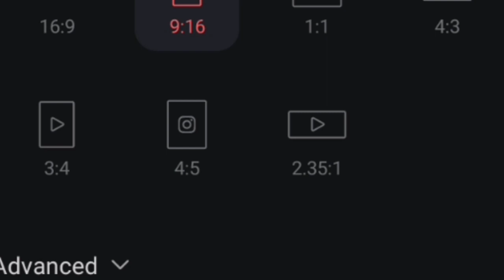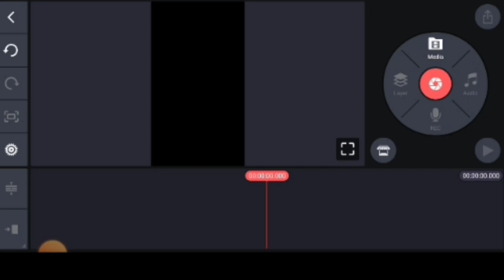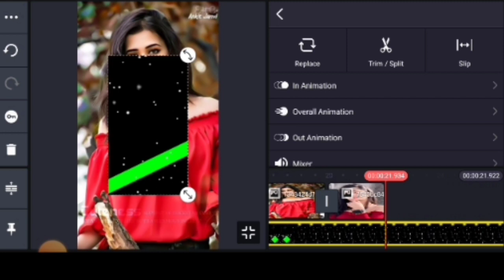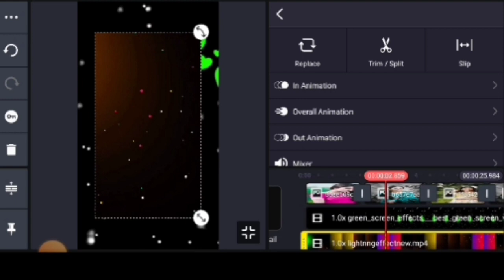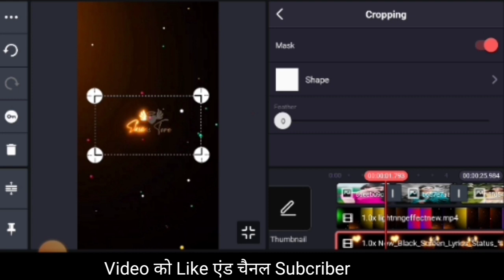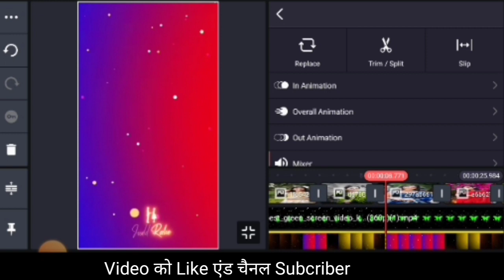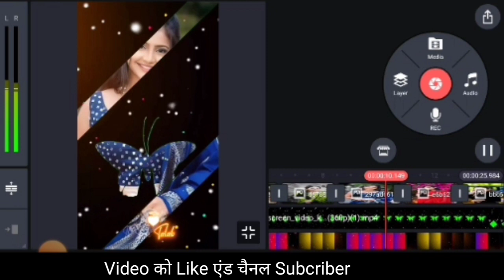New WhatsApp Status Editing In Kinemaster / kinemaster Video Editing / Green Screen Video#kinemaster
Reveal status video editing/ reveal style video editing/ kinemaster tutorial/

photo reveal style amezing status video editing| trending new WhatsApp status video editing

Wallian x Ranjha Trending Song Xml Video Editing | Alight Motion Video Editing | Xml Trend Editing

Ashif Tech

alight motion xml preset link 2021
new video editing alight motion
alight motion editing video 2027

xml file alight motion danish zehen status alight motion xml file alight motion edit how to use xml in alight motion alight motion tutorial preset alight motion
alight motion

stagramtrendingvideoeditingtutorial

 ALL MATERIALS

____________ Thanks,